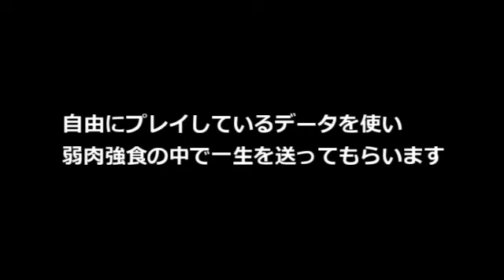やきゅつく2003選手育成編「斉藤宜之、加藤英司（3000本）、林元淳、藤原光則の軌跡」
張本勲氏に並ぶ３０００本達成者現る

縛りプレイと違って縛らないプレイ編…記録を積み重ねます。

プロ野球チームを作ろう!2003